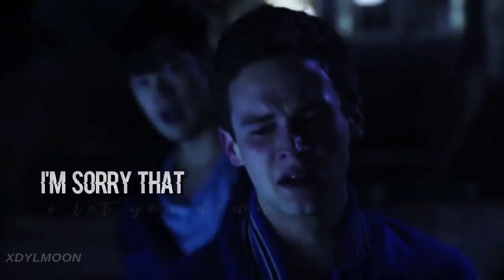Justin Foley //Let You Down//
hi, i hope you enjoyed my video.

-song: Let You Down (NF)